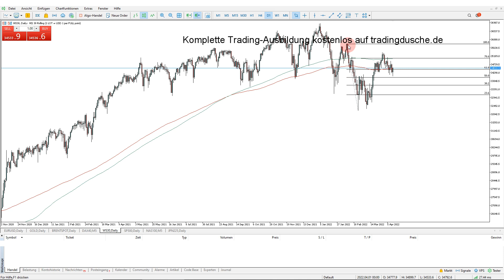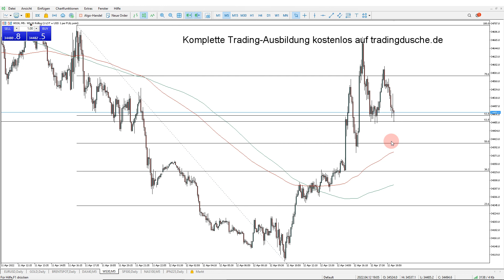Trading lernen: Ein Trading-Tag gezeigt und erklärt (Daytrading für Anfänger)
Ein ganzer Tag Daytrading gezeigt und erklärt in den unteren Zeiteinheiten mit Fibonacci. Traden lernen für Anfänger.

RISIKOWARNUNG/NUTZUNGSBEDINGUNGEN: Jegliche Meinungen, Nachrichten, Analysen, Kurse, dargestellte Inhalte oder Informationen (nachfolgend Inhalte genannt) werden als allgemeine Marktkommentare/allgemeine Informationen von der tradingdusche GmbH bereitgestellt und stellen keine Anlageberatung, Investitionsratschläge, Signale oder ein Angebot/Aufforderung zum Kauf oder Verkauf von Finanzprodukten dar. Sie dienen ausschließlich Informationszwecken und spiegeln lediglich die persönliche Meinung der tradingdusche GmbH wieder. Alle Inhalte basieren auf Informationen, die der allgemeinen Öffentlichkeit zugänglich sind. Eine individuelle Anlageberatung können die bereitgestellten Inhalte nicht ersetzen und erheben hierauf auch zu keiner Zeit Anspruch. Die tradingdusche GmbH bietet grundsätzlich keine Anlageberatung, Investitionsratschläge oder Handelssignale an. Die Tradingdusche GmbH ist nicht für Verluste oder Schäden verantwortlich, inklusive und ohne Beschränkung auf jeden entgangenen Gewinn, der direkt oder indirekt durch Tradingaktivitäten entsteht, die auf diesen Inhalte basieren. Es wird keine Haftung für die Richtigkeit und Aktualität der Inhalte übernommen. Alle Finanzprodukte bergen ein sehr hohes Risiko für Ihr Kapital und sind deshalb nicht für alle Investoren geeignet. Mit dem Handel von Finanzprodukten und Finanzprodukten mit Hebelwirkung können Verluste in Höhe der gesamten Einlage und ggf. darüber hinaus entstehen. Bitte informieren Sie sich hierzu vorab bei Ihrem Broker sowie über die jeweiligen gesetzlichen Bestimmungen in Ihrem Land. Vergewissern Sie sich, dass Sie alle damit verbundenen Risiken vollständig verstanden haben und lassen Sie sich gegebenenfalls von fachkundiger Seite beraten. Die Risiken im Trading sind sehr groß und vielfältig und können hier deshalb nicht ausführlich genannt werden. Bitte beachten Sie deshalb unbedingt unsere ausführlichen und ggf. aktualisierten Risikohinweise, Nutzungsbedingungen und Warnungen Beachten Sie primär bitte unbedingt die individuellen Informationen, Risikohinweise, Warnungen, Bedingungen, AGB´s und Nutzungsbedingungen ihres jeweiligen gewählten Brokers/Anbieters und lassen sich bei Fragen voran von fachkundiger Seite beraten! Veröffentlichung und Copyright by tradingdusche GmbH, Berlin. Tradingdusche ist eine eingetragene Marke.